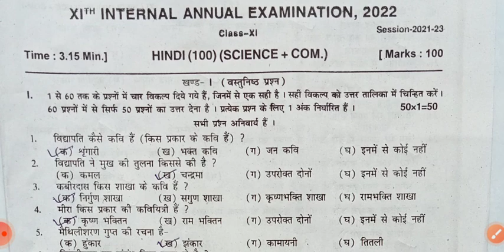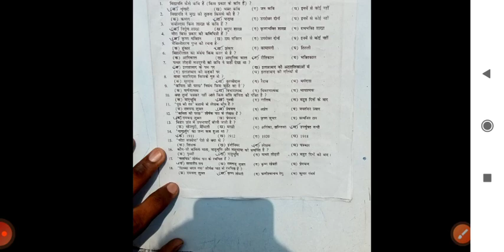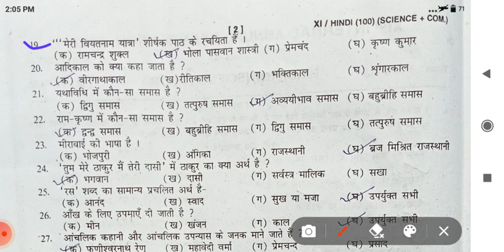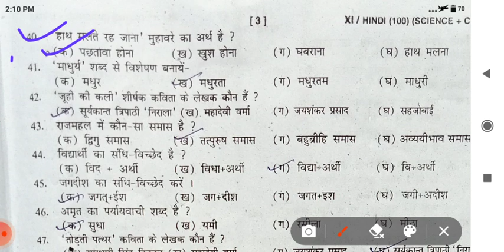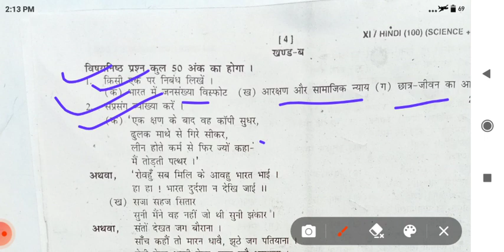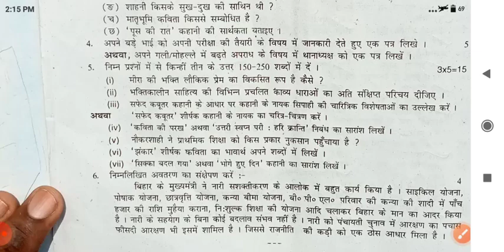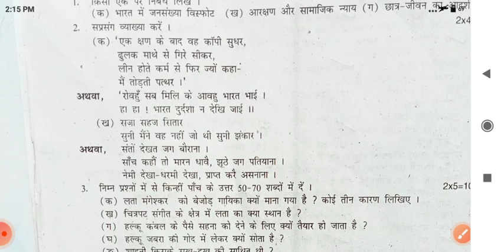Bihar board 11th exam 2022 hindi paper solution || 11th annual exam 2022 Hindi original paper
video information 👉👉👉
11th Annual examination 2023 के लिए
Hindi का best तैयारी यहां से करें

11th annual exam 2022 hindi

class 11th annual exam 2022 hindi

class 11th annual exam 2022 hindi solutions

class 11th annual exam 2022 hindi set b

11th hindi paper annual exam 2022

class 11th hindi annual exam 2022 rbse

class 11th hindi annual exam 2022 set d

class 11th hindi annual exam paper 2022 set d

class 11th hindi annual exam paper 2022 set a

class 11th hindi annual exam paper 2022 set b

 🔎 board Bihar board class 11th exam 2022 maths paper solution || class 11 math exam paper 2022 bihar board

⬇️ bihar board class 11th exam 2022 hindi ka vvi question || 11th board exam Hindi Viral question

thanks❤❤